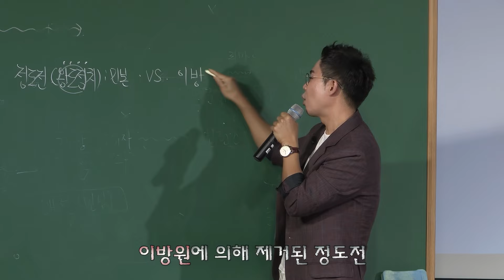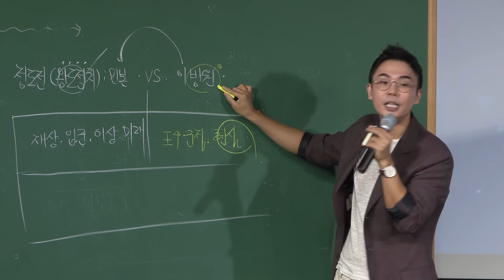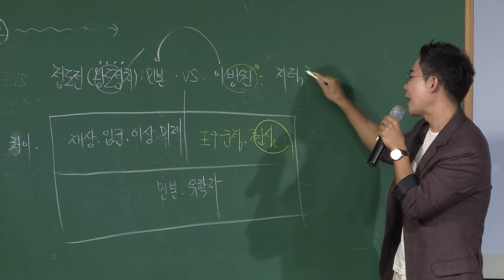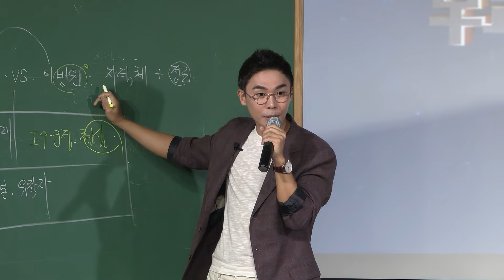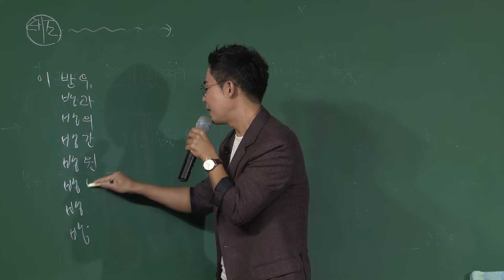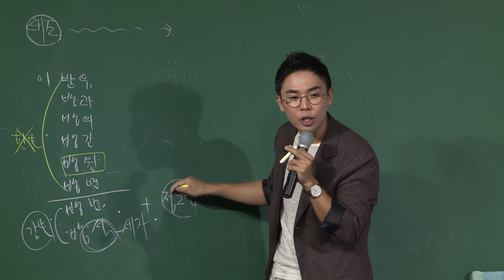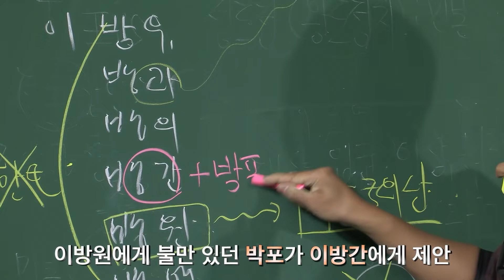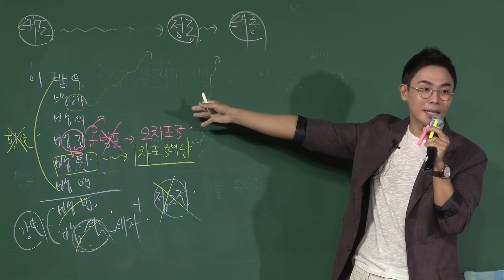피 비린내 가득했던 왕자의 난🩸 | 이방원과 정도전의 운명적 충돌💥 [설민석의 한국통사 EP.24] | 매주 월요일 공개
✅한국통사란?
많은 분들이 저에게 원했습니다.
"선생님 선사시대부터 현대사까지 역사의 흐름 줄기를 잡아주세요"
일제강점기의 학자 박은식이 우리나라 아픈 근대사를 서술하여 간행한 학술서 '한국통사韓國痛史'
저는 한국통사를 차용해 아플 '통痛' 대신 통할 '통通'을 사용하여
통시적인 우리나라 역사의 흐름을 알려드리고자 합니다.
*한국통사 시리즈는 매주 월요일 공개됩니다.